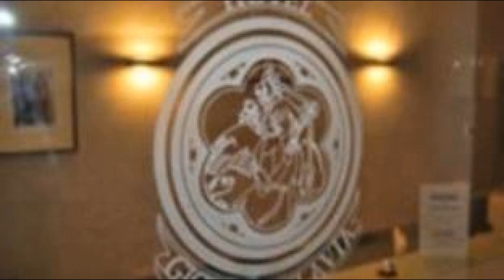Hotel Giotto Flavia, Rome, Italy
About Property:
The 2-star Hotel Giotto Flavia offers comfort and convenience whether you're on business or holiday in Rome. The hotel has everything you need for a comfortable stay. Free Wi-Fi in all rooms, 24-hour front desk, express check-in/check-out, luggage storage, Wi-Fi in public areas are there for guest's enjoyment. Each guestroom is elegantly furnished and equipped with handy amenities. The hotel offers various recreational opportunities. A welcoming atmosphere and excellent service are what you can expect during your stay at Hotel Giotto Flavia.
Searching For
1. Hotel Giotto Flavia - Rome
2. Hotel Giotto Flavia - Rome Virtual Tour
3. Hotel Giotto Flavia - Rome Rooms
4. Hotel Giotto Flavia - Rome Amenities
5. Hotel Giotto Flavia - Rome Videos
6. Hotel Giotto Flavia - Rome Offers
7. Hotel Giotto Flavia - Rome Deals
Audio Credit:
Track Title: Reasons To Hope
Artist: Reed Mathis